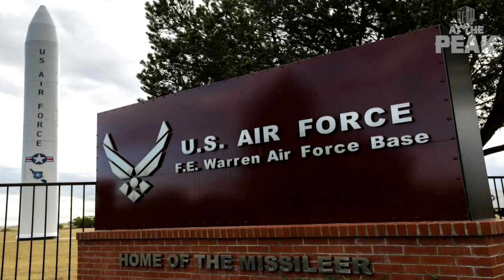Air Force Academy Grad Tom Whitney Pursues Professional Dreams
Former Air Force Golfer Tom Whitney joins Jesse Kurtz of the Mountain West Network for an update on his pursuit of a professional golf career, his fun quarantine projects during time away from golf and his very important job while serving his country.